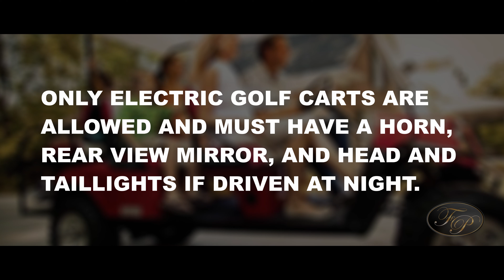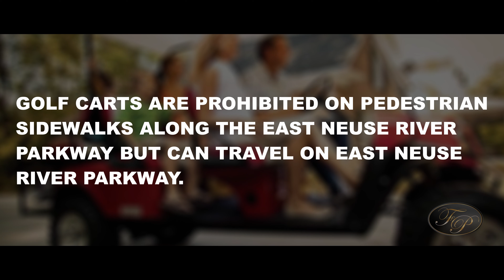Rules, regulations for golf carts and trails